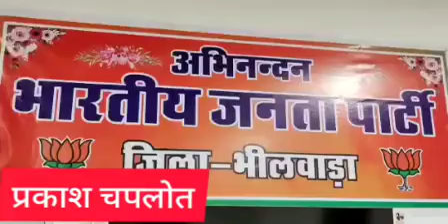26 October 2021